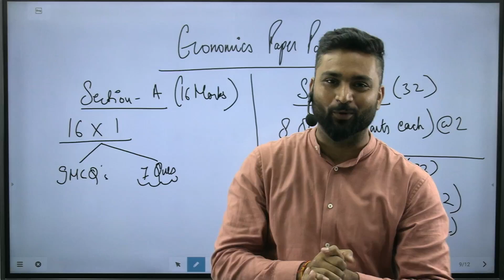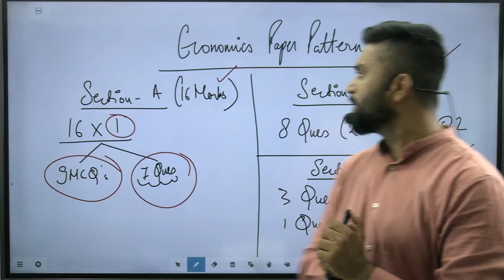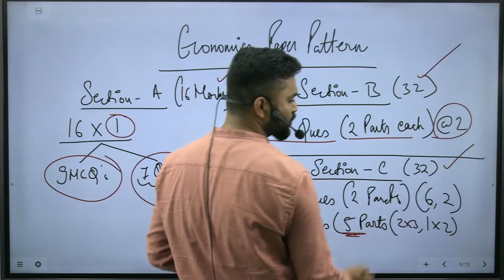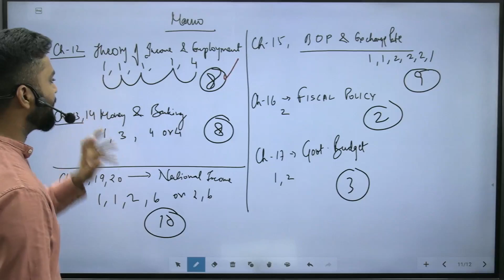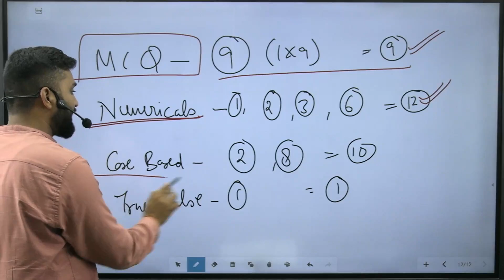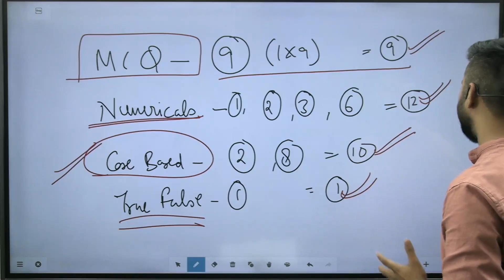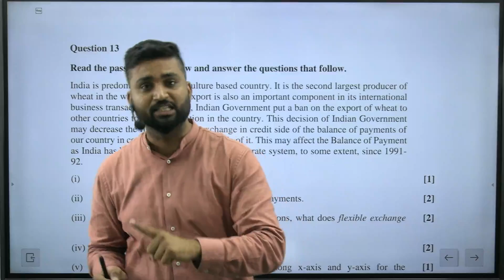NEW UPDATE! Economics Paper Pattern Changed | Class 12 | Boards 2023 ISC Board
Major update for Class 12 students appearing for Boards 2023! - Class 12 Economics ISC Board Paper Pattern Changed.

Hello Everyone!!👋

🌟From Boards to CUET, Commerce walo ke liye sab sorted hai

👉 One stop destination for Commerce (Accounts, Economics and Business Studies) ISC & CBSE Board for Class 11th and 12th and UG College Entrances: CUET, IPMAT, Christ University, Narsee Monjee, Symbiosis, St Xaviers and much more.

SPARTANS FOR XI -

SPARTANS FOR XII-

FATEH - FOR CUET / IPMAT